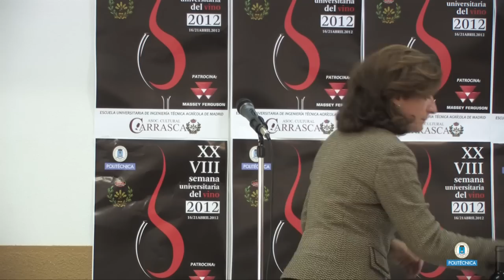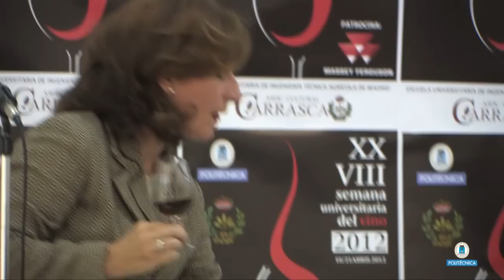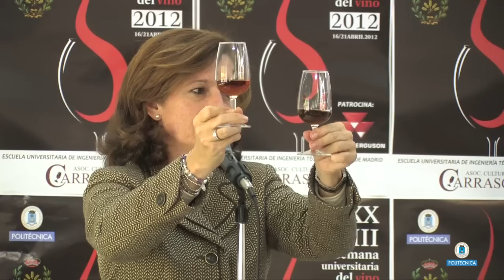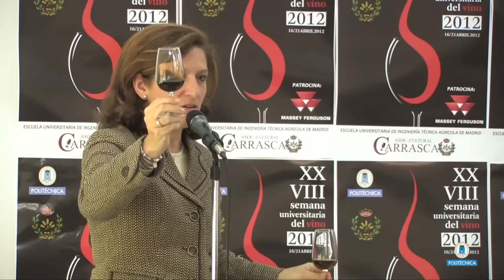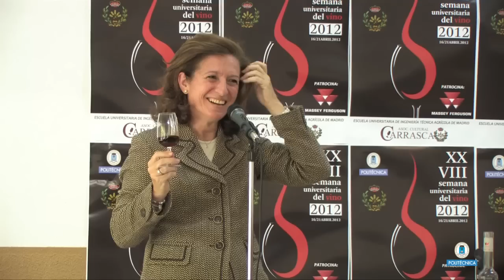Cata de vinos generosos. XXVIII SEMANA VINO 11/12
Dirigida por técnicos especializados del CRDO Condado de Huelva.
XXVIII SEMANA UNIVERSITARIA  DEL  VINO
  En 1984, la Asociación cultural "La Carrasca", de la Escuela Universitaria de Ingeniería Técnica Agrícola de Madrid, inició su actividad organizando la Semana Universitaria del
Vino; por tanto, son ya 28 ediciones con una notable presencia y auge en el sector, en definitiva, unas jornadas ya consolidadas, tanto en el entorno universitario como en el sector vitivinícola.